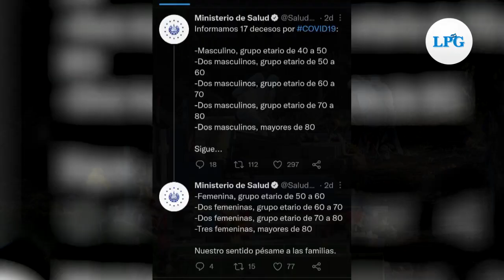En Morazán, varios municipios cierran sus espacios públicos debido a contagios de COVID19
San Francisco Gotera, Sociedad y Osicala son algunos de los municipios del departamento de Morazán que han cerrados sus plazas y otros espacios públicos para evitar que sigan elevándose los contagios de COVID19.

¡Visítenos!